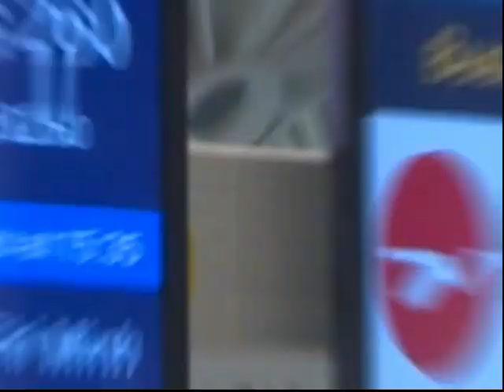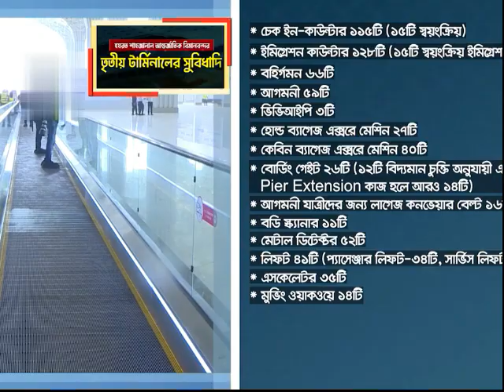হযরত শাহজালাল আন্তর্জাতিক বিমানবন্দরের ৩য় টার্মিনালের সুবিধাদি।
Video Video Source: BangladeshTelevision
____ˍˍˍˍˍˍˍˍˍˍˍˍˍˍˍˍˍˍˍˍˍˍˍˍˍˍˍˍˍˍˍˍˍˍˍˍˍˍˍˍˍˍˍˍˍˍˍˍˍˍ